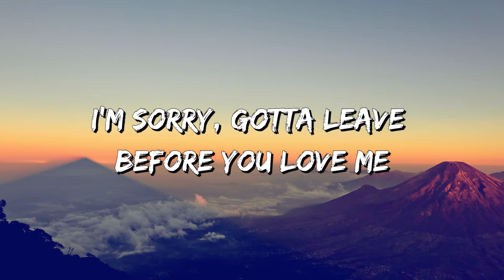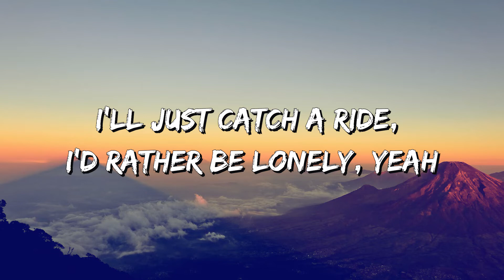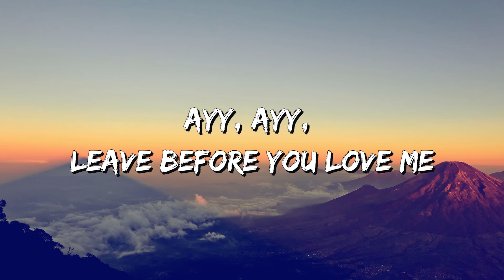Marshmello x Jonas Brothers - Leave Before You Love Me (Lyrics)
Lyrics: Marshmello x Jonas Brothers - Leave Before You Love Me

[Pre-Chorus: Nick Jonas & Joe Jonas]

[Chorus: Nick Jonas & Joe Jonas]
Ayy, ayy, leave before you love me

[Verse 2: Joe Jonas & Nick Jonas]
I'll just catch a ride, I'd rather be lonely, yeah
'Cause I'm too gone to be staying, staying (Dancing on)

[Outro: Nick Jonas & Joe Jonas]
Messing with my head, how I mess with your heart
I'm sorry, ayy, ayy, leave before you love me